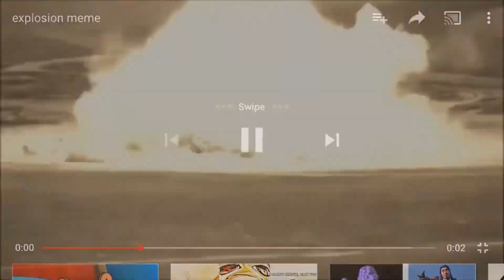Wow Meme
How is this my most viewed video

TIME TO FARM VIEWS AGAIN